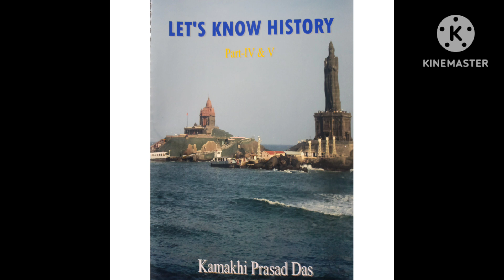Kushana Settlement in India|(set-18,C-3)by Prof.Kamakhi Prasad Das